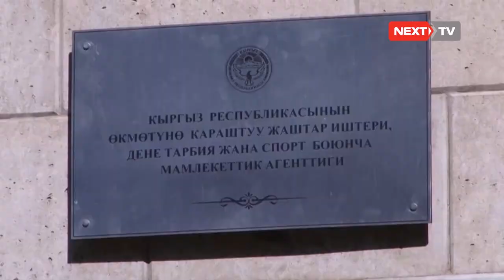Кыргыз спортчулары Францияда өтө турган мелдешке катышышат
Жай мезгилинин соңку айы спортчулар үчүн абдан маанилүү, себеби аларды чоң мелдеш күтүп турат. Август айында Парижде эркин күрөш боюнча ал эми Ысык- Көлдө мини-футбол боюнча мелдеш өтөт.